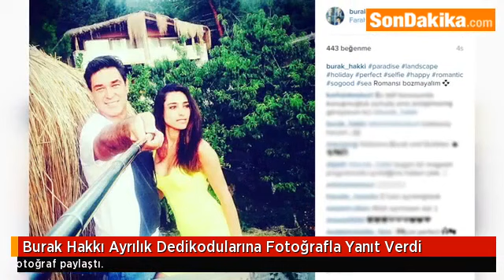Burak Hakkı Ayrılık Dedikodularına Fotoğrafla Yanıt Verdi.